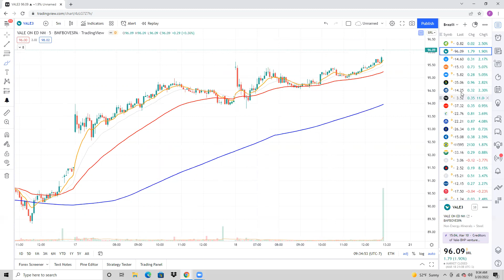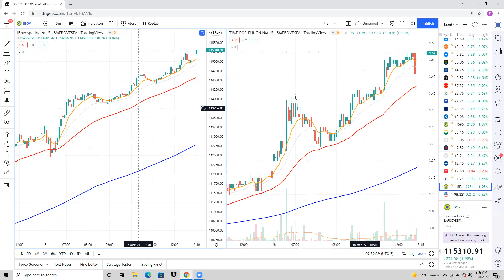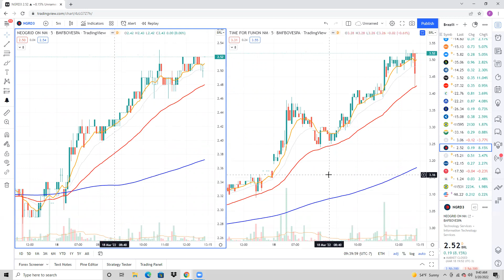Análise Técnica Acima da Média Móvel - Over Moving Average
Em Estatística, uma média móvel é um estimador calculado a partir de amostras sequenciais da população.

Análise Técnica é uma estratégia utilizada tanto por especuladores profissionais, como por amadores para análise do movimento de preço de alguns ativos financeiros, com base na oferta e procura destes.